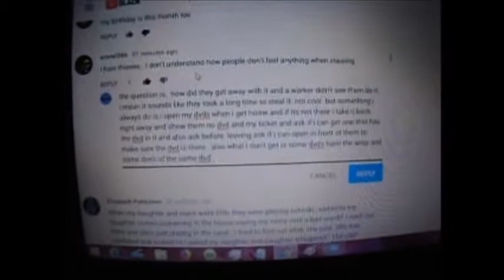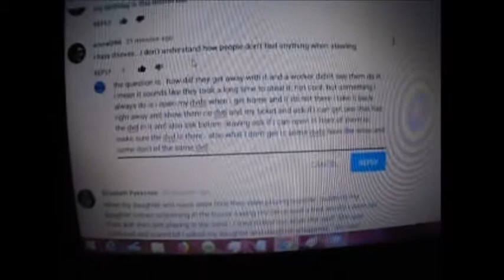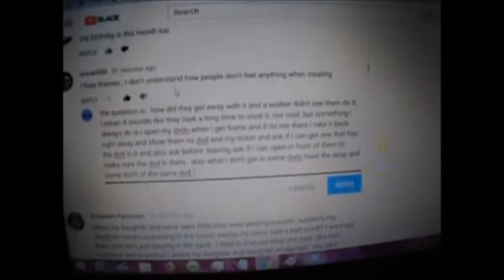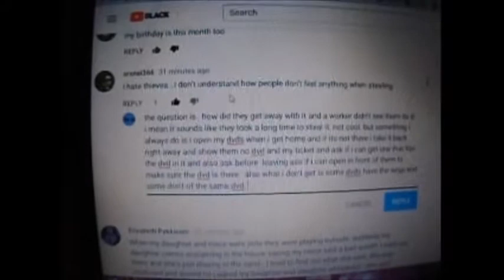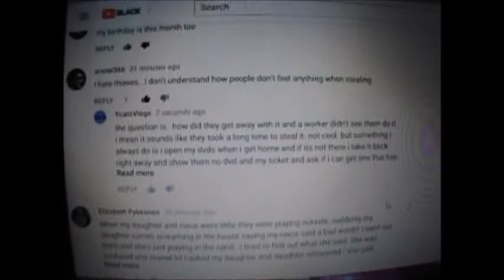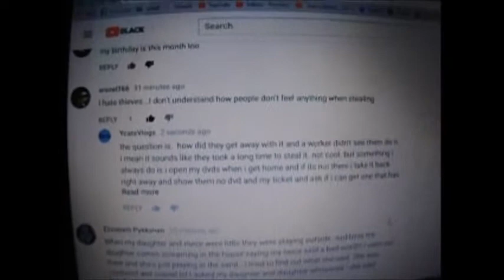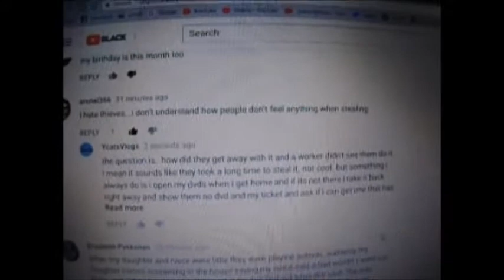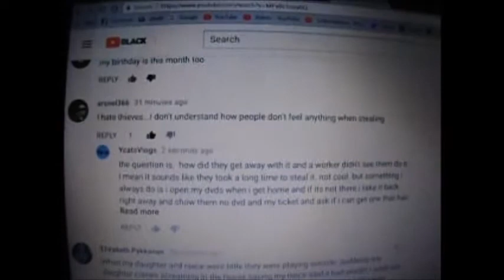Why Steal Dvds on Black Friday